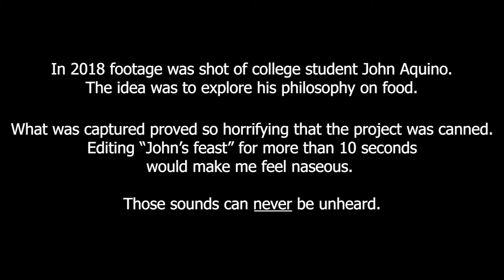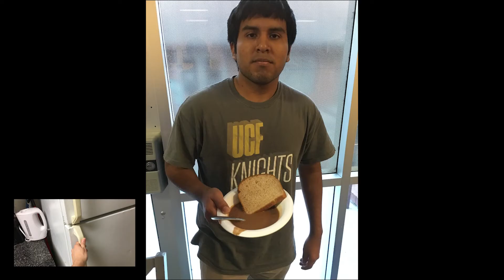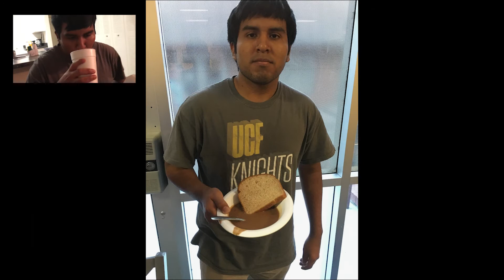John Eats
memories from June 21, 2018